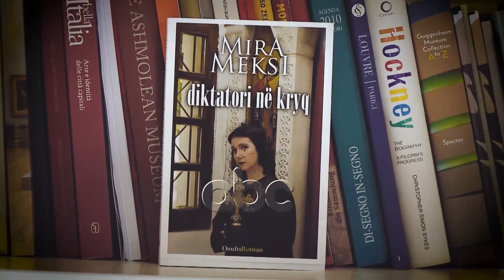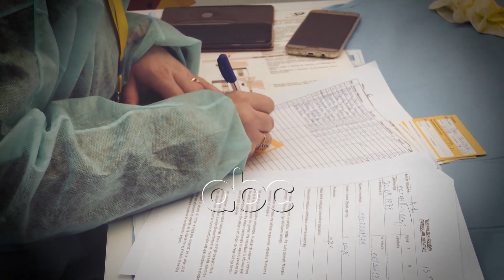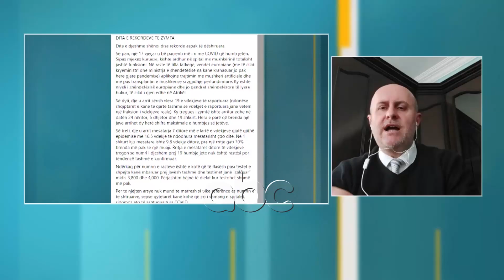Mjeku Dasho jep alarmin: Sistemi shendetesor ne kolaps me vjen keq qe ekspertet nuk e thone | ABC